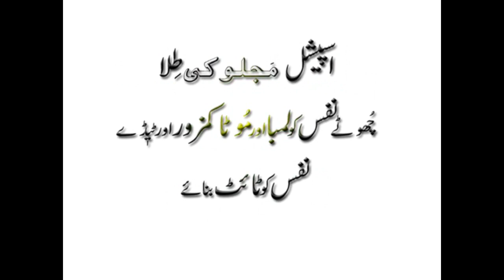پیدائشی چھوٹے نفس کو، لمبا ،مُوٹا اور،ٹائٹ بنائے، اسپیشل مجلوکی طل،ا شیر والا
Watch :پیدائشی چھوٹے نفس کو، لمبا ،مُوٹا اور،ٹائٹ بنائے، اسپیشل مجلوکی طل،ا شیر والا